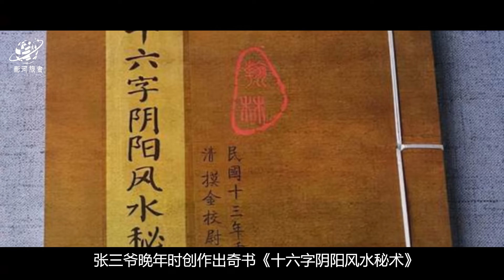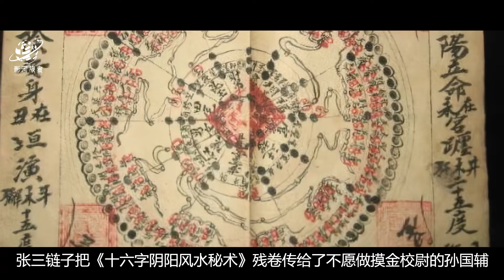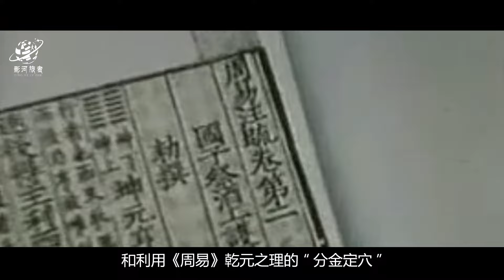一口气看懂摸金校尉的起源，天下霸唱的盗墓宇宙！